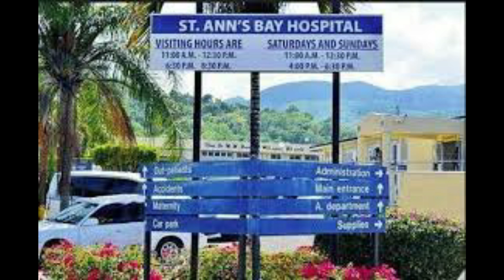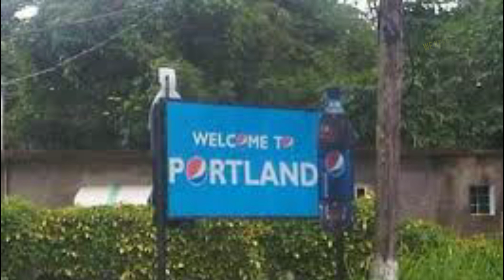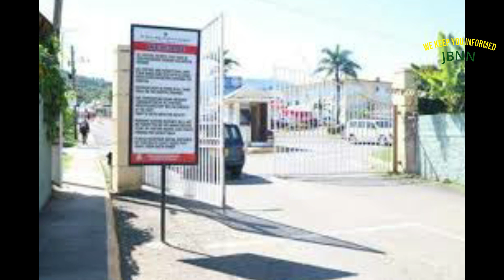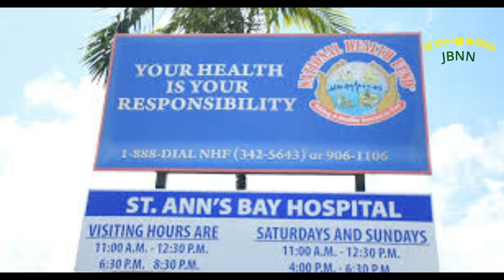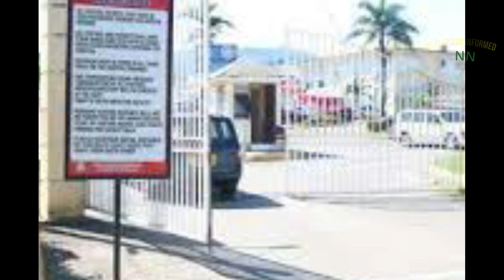Hunt On For $erial R@pists Operating In St Ann/JBNN